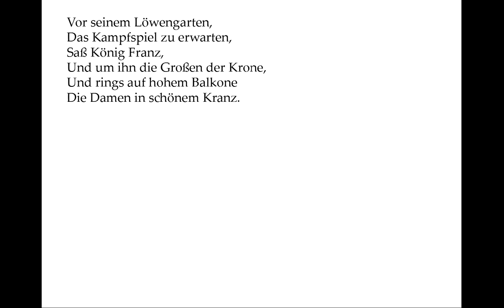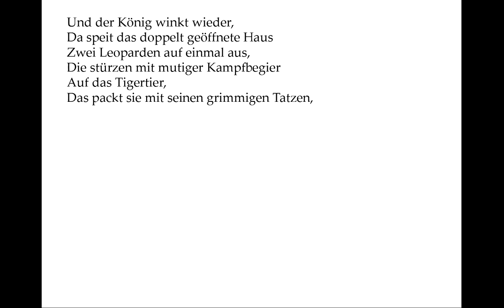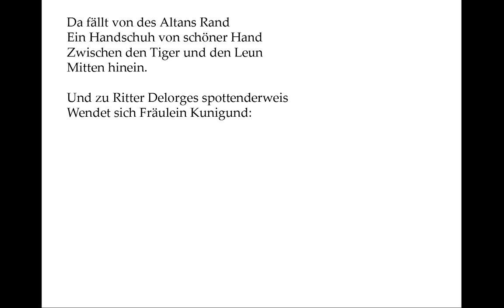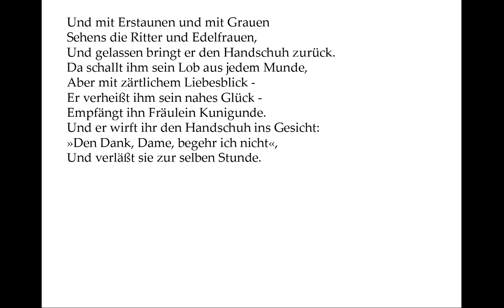Friedrich Schiller: Der Handschuh (Ballade der Woche 8)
Mit Text zum Mitlesen und Lernen